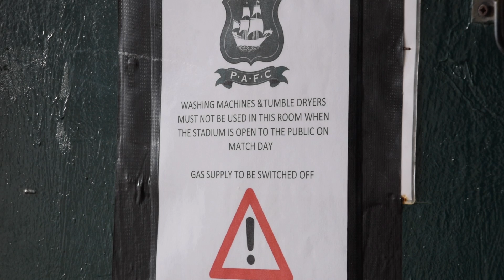Matchday Moments with Visit Plymouth - Carlisle United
ARGYLE got back to winning form with an excellent 2-0 win at Home Park against Carlisle United.

As well as grabbing goals from Graham Carey and Jake Jervis, the Pilgrims worked extremely hard to maintain their superiority in the game, and saw off the promotion chasing Cumbrians.

Whether or not you were one of over 10,000 of the Green Army in the ground, you can now relive the day with Matchday Moments